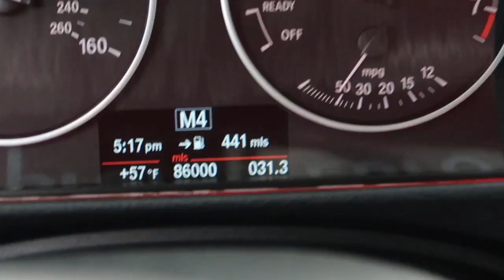BAGGED BMW F30 AND WRX PHOTOSHOOT!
MY GEAR

Camera [Amazon]
Lens [Amazon]
Microphone [Amazon]
Stabilizer [Amazon]
Tripod [Amazon]

BMW F30 MODS

PRELUDE MODS

Adjustable Rear Toe Arms [Amazon]
Coilovers [Amazon]
Front Lip [Amazon]
Muffler [Amazon]
Steering wheel [Amazon]
Steering Wheel Hub [Amazon]
Steering Wheel Quick Release [Amazon]